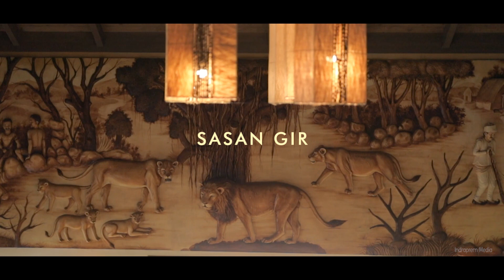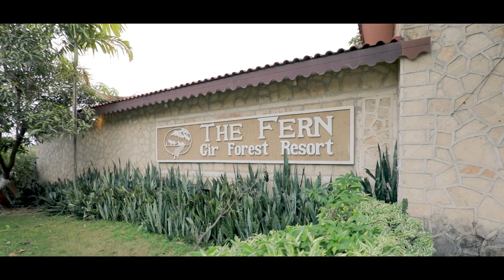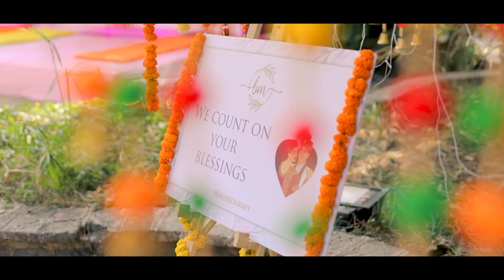BRIJESH WEDS MANALI | WEDDING STORY | 2021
Hindu Pre Wedding by Indraprem Media
One of the highest representations of the image of god is husband and wife serving each other. Bonding together by HIS WILL
Indraprem Media
Bianca Ban - Spirit Of Africa [Epic Music - Beautiful Uplifting Orchestral - Official KWAYA Demo]
Singer - Shamur, Rashmeet Kaur , IP Singh, Sachin- Jigar
New Version Composed by - Sachin - Jigar
New Lyrics by - IP Singh , Jigar Saraiya
Arranged & Programmed - Sachin- Jigar
Assistant Programmers - Hrishikesh Gangan & Abhishek Singh
Music Production Head - Romil Ved
Music Supervisor - Aniket Parpillewar
Mix & Mastered - Eric Pillai @ FSOB Studios

Original Singer - Shamur
Original Lyrics and Composition - Emanuele Marascia, Alessandro Murru
“Let The Music Play” - Licensed courtesy of Deeperfect a division of Kucs Sound 4 SAS.

Song – Nadiyon Paar (Let the Music Play Again)
Film - Roohi
Featuring: Rajkummar Rao, Janhvi Kapoor, Varun Sharma
Directed by: Hardik Mehta
Produced by: Dinesh Vijan & Mrighdeep Singh Lamba
Director of Choreography - Piyush - Shazia
A Jio Studios Release
By Maddock Films
thank you for song

Peer Vi Tu (feat. Mohan Kannan, Shahzan Mujeeb) · Harshdeep Kaur · The Wedding Filmer · Mohan Kannan · Shahzan Mujeeb · Amar Khandha · Sonal Wadhwa · Malsons

Peer Vi Tu (feat. Mohan Kannan, Shahzan Mujeeb)

Captain's Honour (Humming) · Radhika Sethumadhavan

Godha